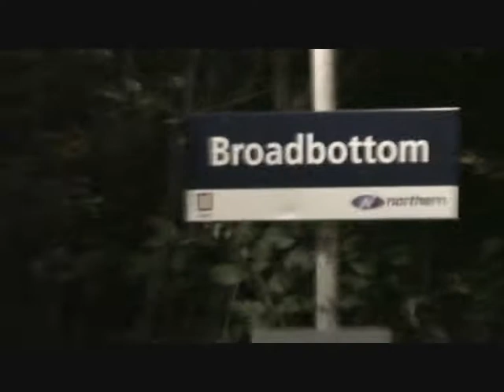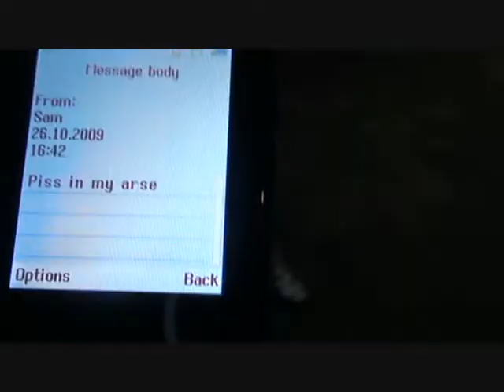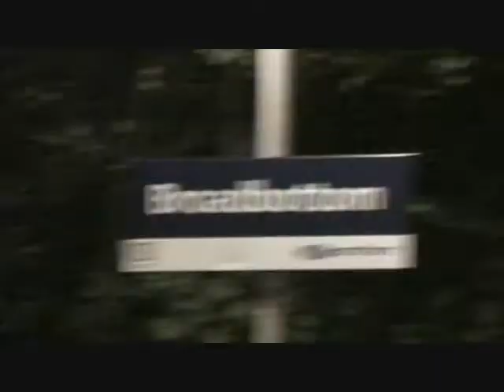Danny Wright's campout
Natural Anthem - The Postal Service